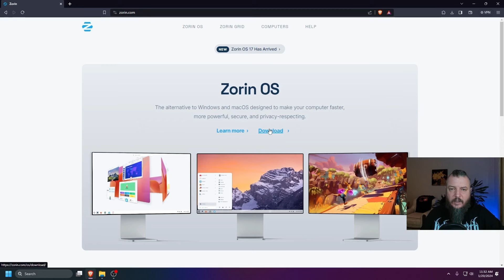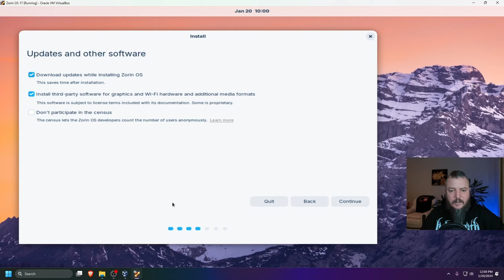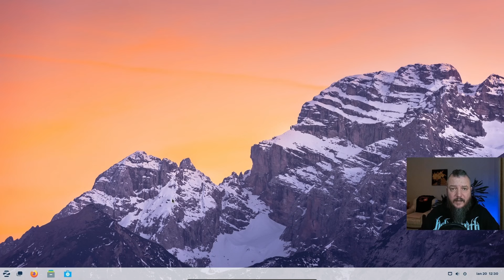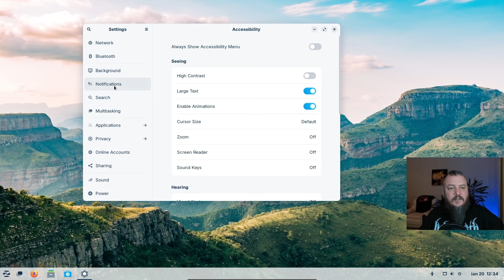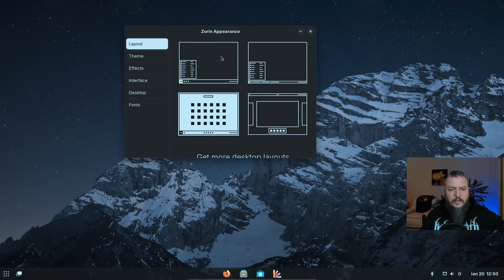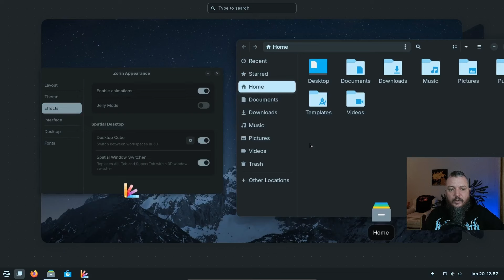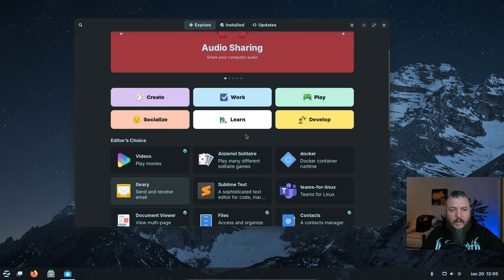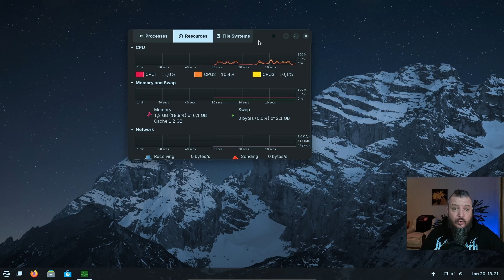Zorin OS 17 | Linux Pentru Utilizatorii Windows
In acest tutorial iti prezint noul Zorin OS 17, o distributie Linux dezvoltata pentru utilizatorii Windows. Daca folosesti Windows si vrei sa treci sau sa experimentezi Linux, Zorin OS 17 este alegerea ideala.

0:00 Intro
0:34 De unde descarci Zorin OS 17
2:05 Instalare Zorin OS 17
3:46 Prezentare Zorin OS 17 si noutati
13:15 Consum resurse
14:11 Outro

PUTETI AJUTA DEZVOLTAREA CANALULUI:
► CONT LEI: RO10INGB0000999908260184  ING Bank - Raul Marcel Capelaru